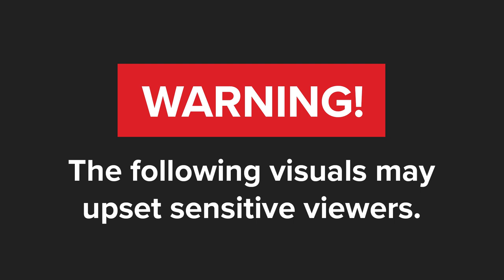WATCH | It was a hit, not a hijacking , says family of Joburg businessman killed in driveway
The family of a businessman who was shot and killed in his car claims his murder was a hit.
The man, who is an Egyptian national, was shot multiple times in his driveway in Crosby, Johannesburg.